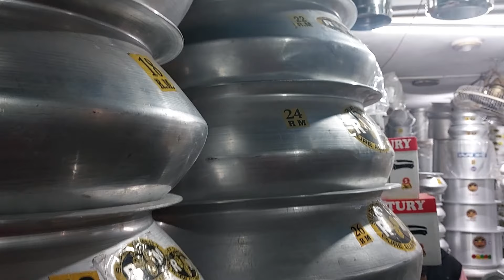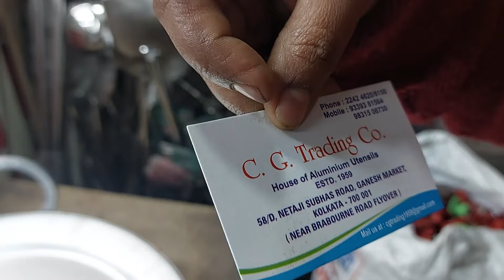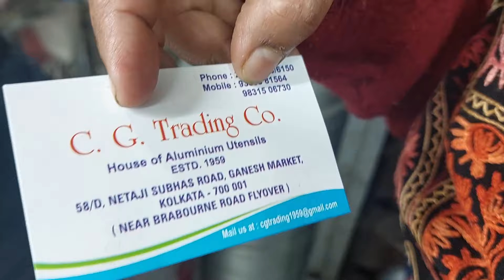অ্যালুমিনিয়াম বাসনপত্রের পাইকারি মার্কেটে অনুষ্ঠান বাড়ির ছোট বড় কড়াই গামলা বিরিয়ানির হাড়ির কি দাম?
অ্যালুমিনিয়াম বাসনপত্রের পাইকারি মার্কেটে অনুষ্ঠান বাড়ির ছোট বড় কড়াই গামলা বিরিয়ানির হাড়ির কি দাম? Aluminium Utensils wholesale market in Kolkata.